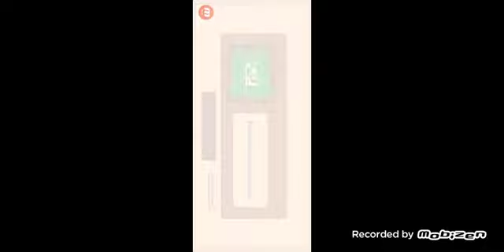main pvz (part 4) udah mau Kelar cpater 1 nya